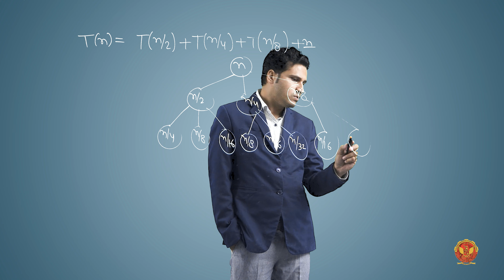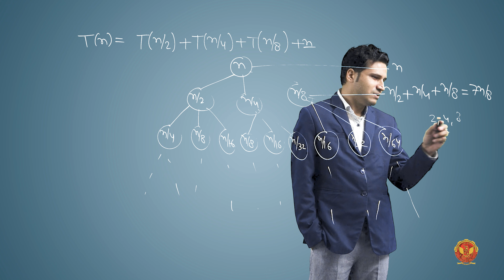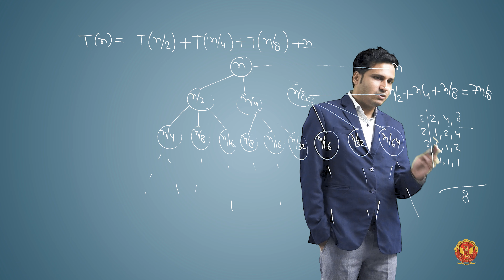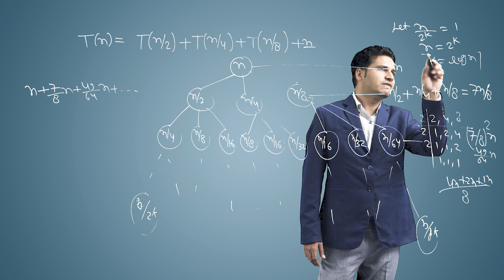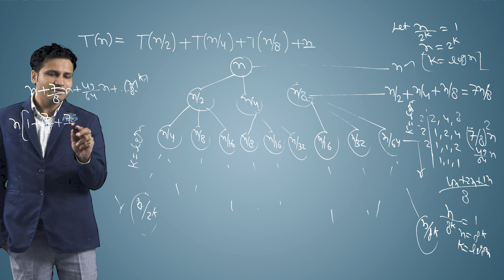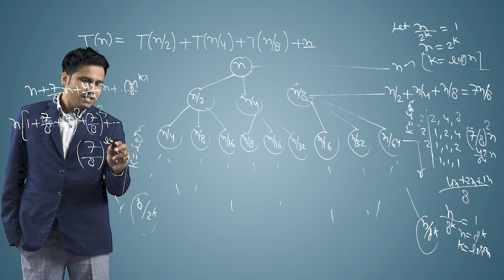1.5.11 Recursive Tree Method Example 3 | CS402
UNIT 1 | ANALYSIS & DESIGN OF ALGORITHM

1.5.11 Recursive Tree Method Example 3

Embark on an exhilarating journey into the heart of algorithmic problem-solving with our 1st unit, "Divide and Conquer." Here, we unravel the secrets of efficient algorithm design and analysis. From understanding the core characteristics of algorithms to mastering the intricacies of time and space complexities, this unit lays the foundation for your algorithmic prowess.

1.1 Unit Introduction:
Welcome to the starting point of our exploration. This unit introduces the fundamental principles of Divide and Conquer, setting the stage for an exciting dive into its applications and significance in algorithmic problem-solving.

1.2 What is an Algorithm, Characteristics of an Algorithm:
Let's demystify the term "algorithm" and explore the key traits that make algorithms effective problem-solvers. This understanding lays the groundwork for the deeper insights we'll gain.

1.3 Algorithm Analysis:
Delve into the nuanced analysis of algorithms, dissecting both time and space complexities. Through a series of engaging examples, we'll navigate the intricacies of efficient algorithm design.

1.4 Asymptotic Notations:
Unlock the power of asymptotic notations—Big Oh, Omega, and Theta. Discover their properties and witness how they shape our understanding of algorithmic efficiency.

1.5 Recurrence Relation:
Master the art of solving recurrence relations through various methods, including the substitution method and the potent Master method.

1.6 Heap Sort Introduction:
Step into the world of heap sort, exploring the concepts of Min-Heap and Max-Heap through practical examples.

1.7 Introduction to Divide and Conquer Technique:
Experience the magic of the Divide and Conquer strategy. Real-world examples, including Binary Search, Quick Sort, Randomized Quick Sort, Merge Sort, and Strassen’s Matrix Multiplication, will showcase its transformative power.

Dive into the Divide and Conquer paradigm and witness the transformation of problems into elegant solutions. Enrich your algorithmic toolkit with practical insights and real-world applications. Let's code smarter, not harder—join us on this adventure!

Are you ready to conquer the world of algorithms? Hit play and let's begin the journey!